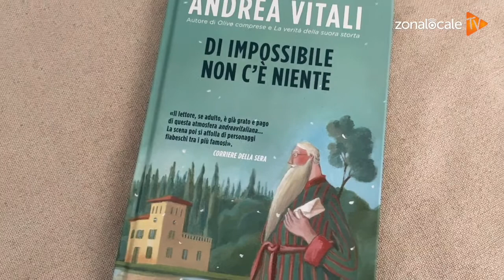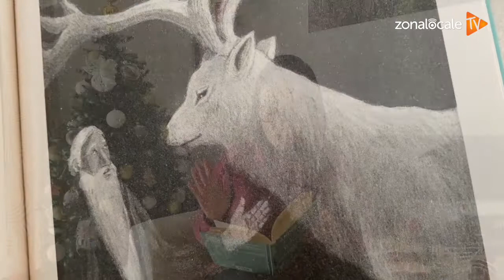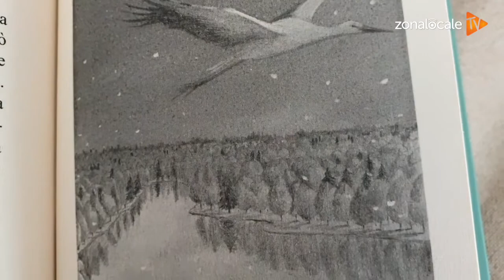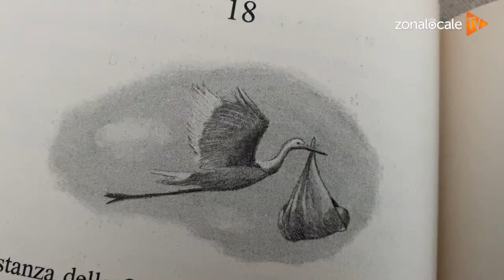Chiara Iacovitti legge "Di impossibile non c'è niente" - pt2